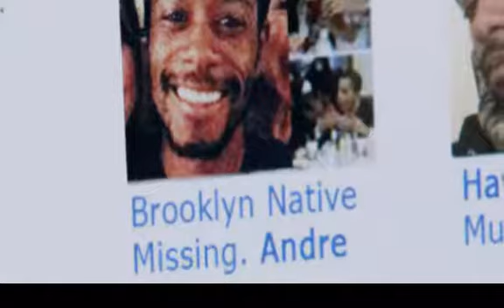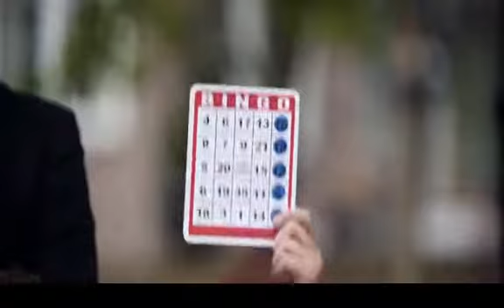תברח - טריילר אתר סרט